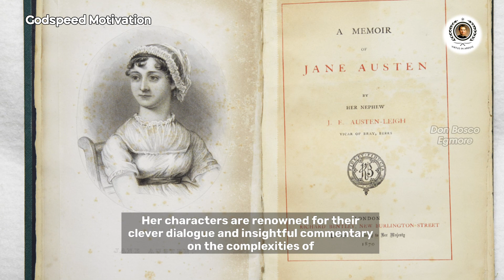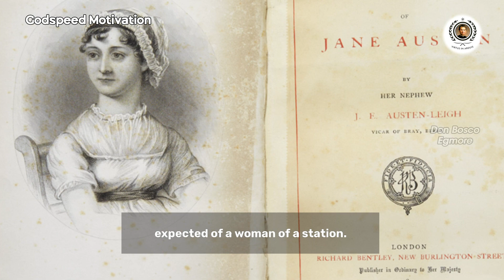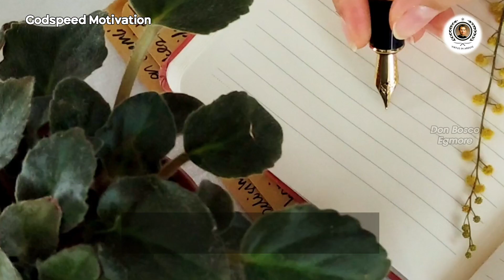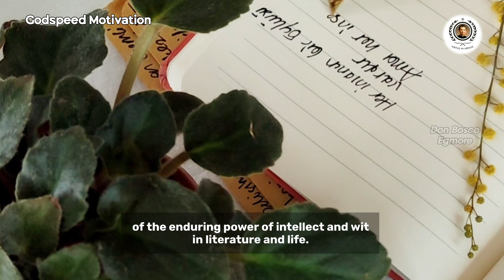MONDAY MOTIVATION | #165 JANE AUSTEN | 15 APR 2024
"Monday Motivation"

Just "4 minutes" that can inspire your "24 hours"

Interesting stories that evoke admiration each time you listen to.
JANE AUSTEN | 15 APR 2024